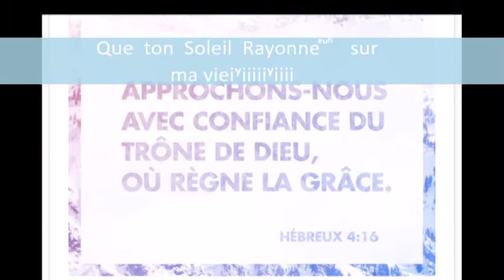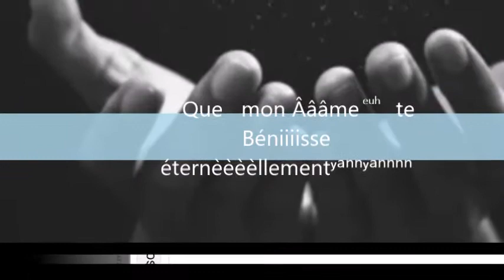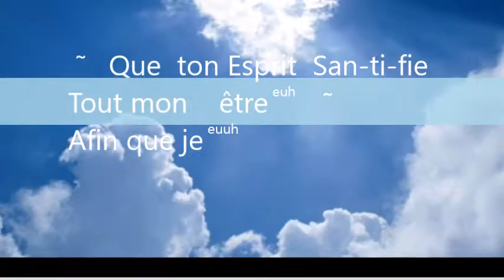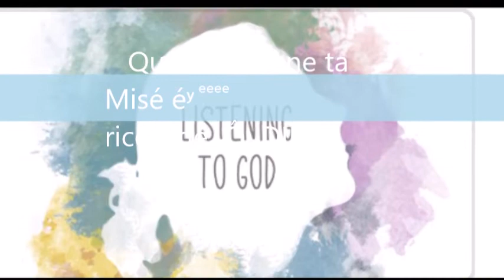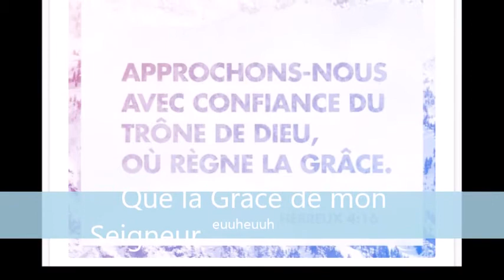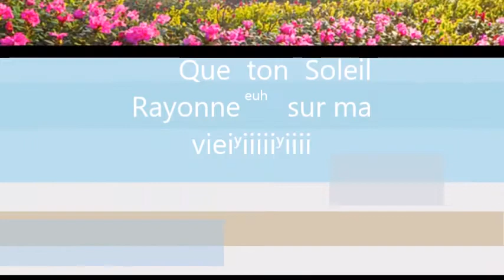QUE MON ÂME BÉNISSE L'ÉTERNEL